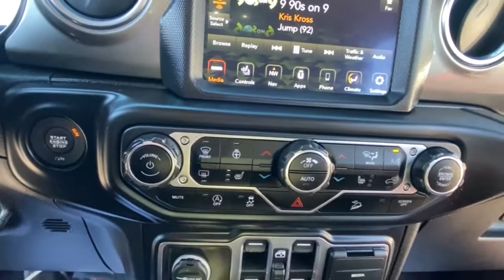2020 Jeep Wrangler Rochester Hillls, Clarkston, Troy, Waterford, Southfield, MI 53022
Firecracker Red Clearcoat Used 2020 Jeep Wrangler available in Rochester Hills, Michigan at Milosch's Palace CDJ. Servicing the Clarkston, Troy, Waterford, Southfield, MI area.
2020 Jeep Wrangler Unlimited Sahara - Stock#: 53022 - VIN#: 1C4HJXEN4LW164463

2020 JEEP WRANGLER UNLIMITED SAHARA **4WD**Navigation/GPS**Bluetooth**Back-Up Camera**Front Heated Seating**Excellent Condition - WarrantybrbrThis vehicle also includes USB Port Automatic Temperature Heated Steering Wheel Push Start Remote Start Satellite Radio Radio Wheel Control Keyless Entry Temperature and Compass Heated Mirrors Auto Headlights Alloy Wheels Traction Control MP3 Power Outlet Dual Zone Temperature Controls Fog Lights and Split Rear Folding SeatingbrbrBLUETOOTH *ONE OWNER ALLOY WHEELS **PASSED MILOSCHS EXTENSIVE SAFETY INSPECTION BACKUP CAMERA **NON-SMOKER **NAVIGATION **4X4 **LOW LOW MILES **FACTORY CERTIFIED **JEEP CERTIFIED *UCONNECT 8.4AN W/NAV *HEATED FRONT SEATS 1-Year SiriusXM Guardian Trial 4G LTE Wi-Fi Hot Spot 5-Year SiriusXM Traffic Service 5-Year SiriusXM Travel Link Service 8.4 Radio & Premium Audio Group 8.4 Touchscreen Display Alpine Premium Audio System Auto-Dimming Rear-View Mirror Cold Weather Group Emergency/Assistance Call For Details Visit DriveUconnect.com GPS Navigation HD Radio Heated Front Seats Heated Steering Wheel Quick Order Package 28G Radio: Uconnect 4C Nav w/8.4 Display SiriusXM Traffic Plus SiriusXM Travel Link. 2020 Jeep Wrangler Unlimited Sahara 8-Speed Automatic 4WD Firecracker Red Clearcoat Certified. FCA US Certified Pre-Owned Details:brbr  * 125 Point Inspectionbr  * Limited Warranty: 3 Month/3000 Mile (whichever comes first) after new car warranty expires or from certified purchase datebr  * Roadside Assistancebr  * Transferable Warrantybr  * Vehicle Historybr  * Includes First Day Rental Car Rental Allowance and Trip Interruption Benefitsbr  * Warranty Deductible: $100br  * Powertrain Limited Warranty: 84 Month/100000 Mile (whichever comes first) from original in-service datebrbrOdometer is 12754 miles below market average!brbrThe Milosch family has been serving Lake Orion and Oxfords automotive needs since 1967. Come experience the Palace Advantage! We want to give you a fair and competitive price upfront. We would also love to have your trade-in! We will give you a fair market trade value for your vehicle. Want to know what your trade is worth? Use our Kelley Blue Book Instant Cash Offer feature on our website to get a guaranteed value for your vehicle.brbrOur Service Department & Express Lane are open convenient hours during the week and Saturday. We also offer a free service shuttle for local customers a customer lounge with free coffee and popcorn as well as free wireless internet. We also offer a free car wash with every service. 8.4 Radio & Premium Audio Group (1-Year SiriusXM Guardian Trial 4G LTE Wi-Fi Hot Spot 5-Year SiriusXM Traffic Service 5-Year SiriusXM Travel Link Service 8.4 Touchscreen Display Alpine Premium Audio System Auto-Dimming Rear-View Mirror Emergency/Assistance Call For Details Visit DriveUconnect.com GPS Navigation HD Radio Radio: Uconnect 4C Nav w/8.4 Display SiriusXM Traffic Plus and SiriusXM Travel Link) Cold Weather Group (Heated Front Seats and Heated Steering Wheel) Quick Order Package 28G FCA US Certified Pre-Owned Certified 1-Year SiriusXM Radio Service 3.45 Rear Axle Ratio 4-Wheel Disc Brakes 8 Speakers ABS brakes Air Conditioning Alloy wheels AM/FM radio: SiriusXM Apple CarPlay Apple CarPlay/Android Auto Automatic temperature control Aux Battery Black 3-Piece Hard Top Brake assist Cloth Low-Back Bucket Seats Compass Delay-off headlights Driver door bin Driver vanity mirror Dual front impact airbags Dual front side impact airbags Electronic Stability Control Front anti-roll bar Front Bucket Seats Front Center Armrest w/Storage Front dual zone A/C Front fog lights Front reading lights Fully automatic headlights Garage door transmitter Google Android Auto GPS Antenna Input Heated door mirrors Heavy Duty Suspension w/Gas Shocks Illuminated entry Integrated roll-over protection Integr